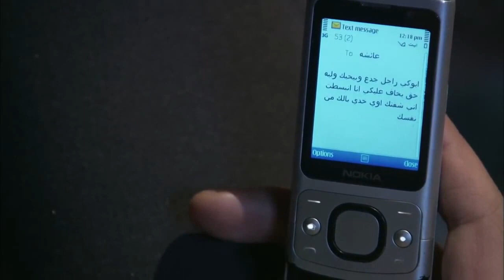محمود داخل منطقته لقا كلاب الشارع بتهوهو | أكشن كريم عبدالعزيز وهو بيثبت المنطقه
قصة المسلسل
يحكي المسلسل عن مهندس شاب اسمه محمود عبد الناصر خريج هندسة القاهرة حُرم من التعيين في الجامعة كمعيد بقسم الميكانيكا بتوجيهات من أمن الدولة لصلة والده بنشاط الحركة العمالية المناهضة للنظام وبسبب أخاه الأصغر الناشط السياسي والعضو في حركة 6 إبريل، مما أدى إلى متابعته ورصده من قبل مباحث أمن الدولة، وأيضا اعتقاله عدة مرات لاشتباههم في صلته بالأنشطة والحركات المعادية للنظام تاثرًا بوالده أو أخاه الثائر.
يخرج محمود ساعيًا إلى فرصة عمل في مختلف محافظات مصر تارة في السلوم وبور سعيد إلى أن يصــل إلــى الإسكندرية ليعمل ميكانيكي في إحدى ورش السيارات. تقع حادثة تفجير في كنيسة مارجرجس المجاورة لمنطقة سكنه بجوار الورشة مشابهه لحادثة تفجير كنيسة القديسين فيتم القبض عليه هو ورفاقه من مباحث أمن الدولة ويتم تلفيق التهم ضدهم ليأخد محمود النصيب الأكبر من التهم فيودع في سجن وادي النطرون شديد الحراسة إلى أن تقوم أحداث الثورة ويهرب المساجين في أحداث جمعة الغضب فلا يجد أمامه سوى الهروب، وتتصاعد وتيرة الأحداث بعد مقتل أخاه الأصغر في أحداث موقعة الجمل وتتوالى الأحداث فيما بعد.
فريق العمل
رحاب الجمل في دور أخت محمود عبد الناصر (كريم عبد العزيز)
الممثلون
الممثل الشخصية
كريم عبد العزيز محمود عبد الناصر
دلال عبد العزيز أم محمود
إيمان العاصي حبيبة محمود
أحمد وفيق ضابط أمن الدولة
عبد العزيز مخيون عبد الناصر (والد محمود)
كارولين خليل منى المحامية
مريم حسن راجية
رانيا محمود ياسين أخت محمود
كريم قاسم أحمد عبد الناصر (أخو محمود)
عبد الرحيم حسن زوج أخت محمود
رحاب الجمل أخت محمود
أحمد حبشي سالم
ياسر الطوبجي زوج أخت محمود
جميل برسوم صاحب الورشة
ياسر علي ماهر د.ابراهيم (جماعة الجهاد)
تميم عبده حلمي بيه
سامي عبد الحليم والد حبيبة محمود
رجاء الجداوي والدة منى المحامية
محمد لطفي
صبري فواز
صبري عبد المنعم الحاج إسماعيل
ريم البارودي عيشة😱